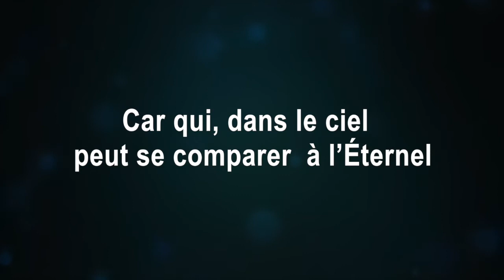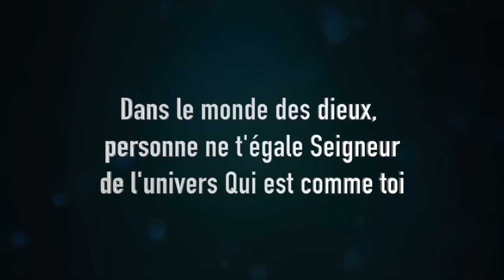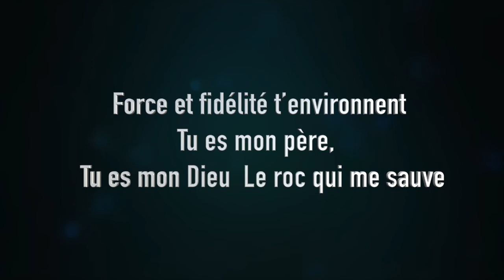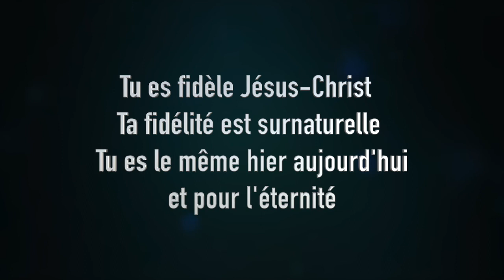New Generation - Tu es Fidèle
Souscrivez à notre chaîne !